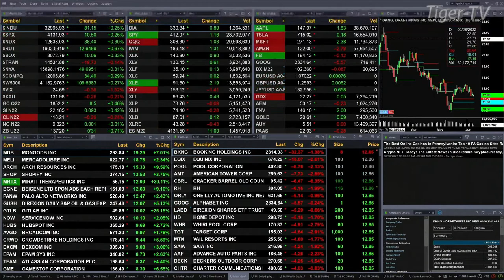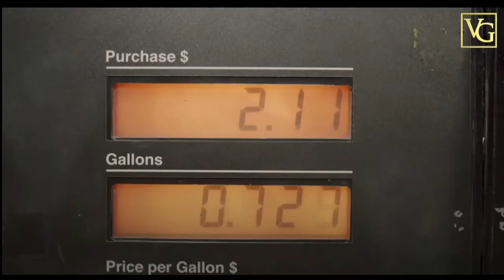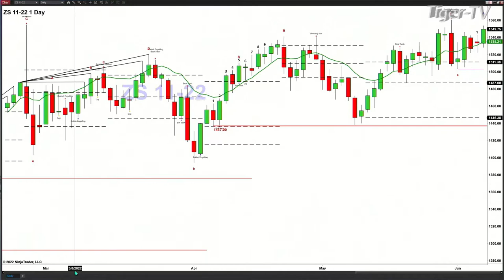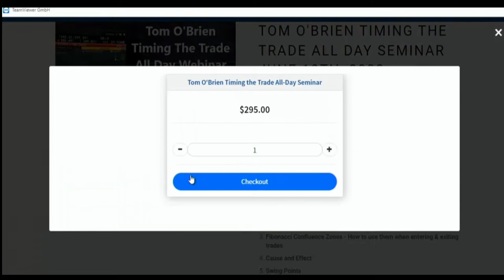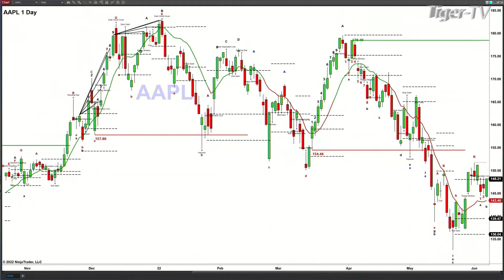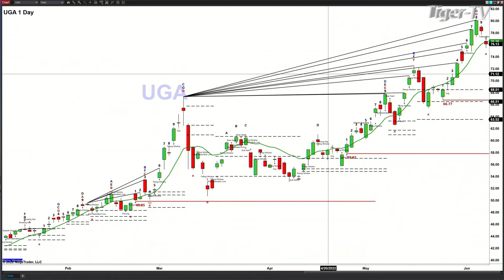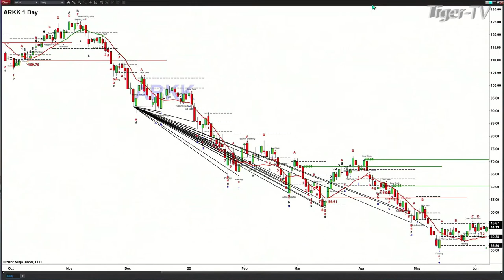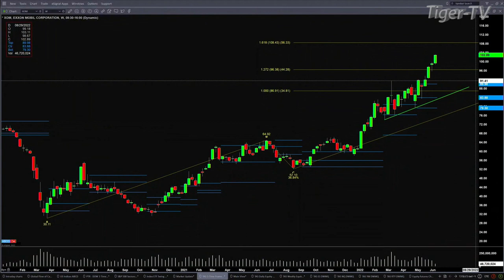June 7th, The Trader's Edge with Steve Rhodes on TFNN - 2022